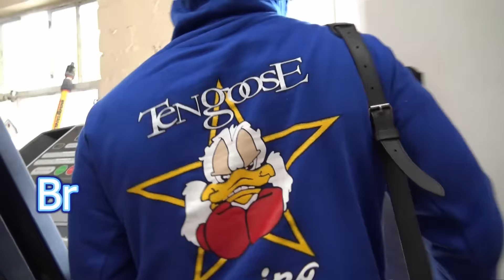Andre Berto Sick Rolls Royce EsNews Boxing